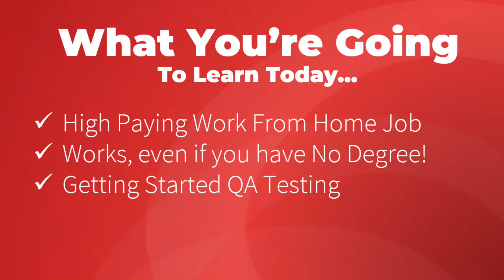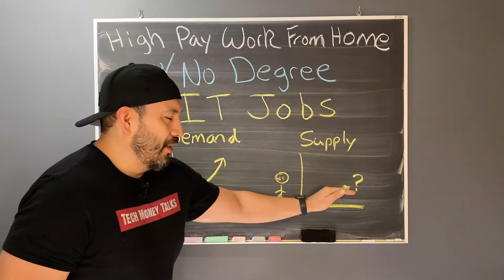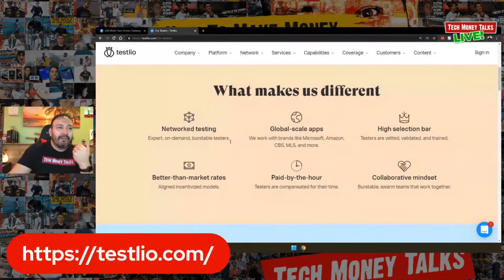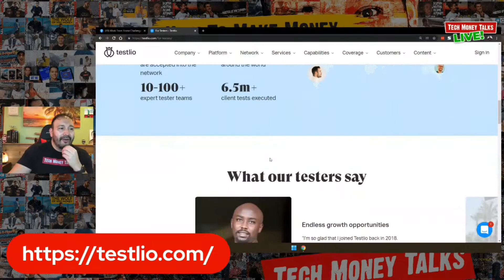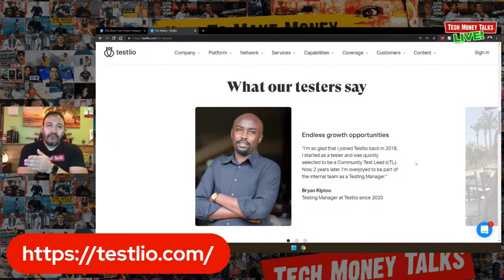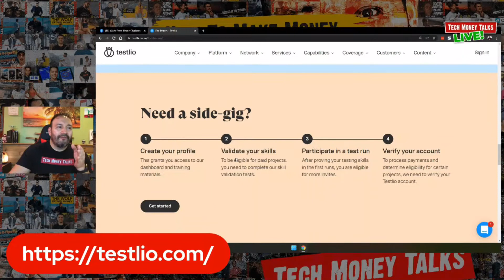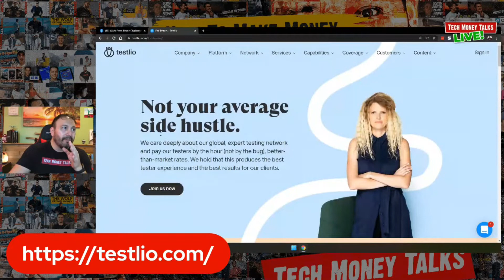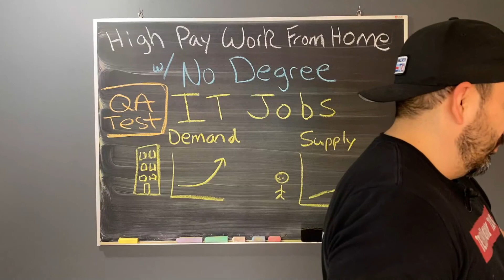How To Get A High Paying Work From Home Job With No Degree QA Testing (2022)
How to work from home and get a high paying job as a QA Tester, regardless of your previous experience or no degree.

There is a roadmap for success in the IT field that most people don't know about.

Do you want to be a highly-paid QA Tester?
Watch the video till the end and comment you want to be invited to Brian's INVITE-ONLY workshop.

It has to do with Software Test Automation.

It's easy to learn and do.

Brian is here to help light up the path and guide you through it.

You don't have to be some guru or a techie.

You can be a normal person, who knows about a great opportunity and grab it.